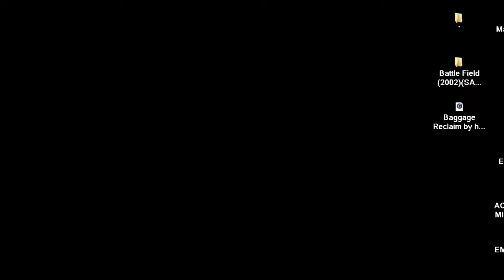DOOM MOD Baggage Reclaim by horselessheadsman DMP2021 MAP 01 ONE MAP WAD END